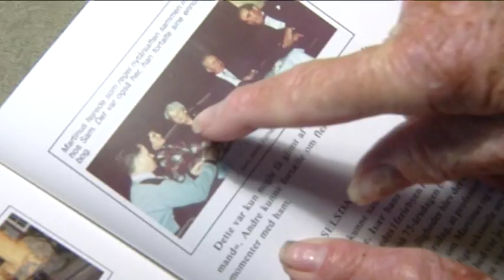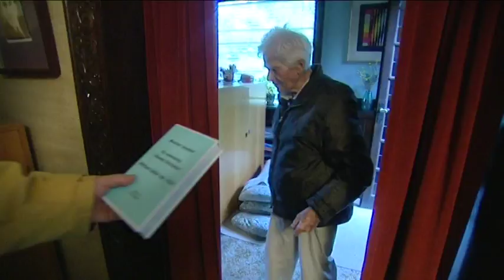Sam Zinglersen i sin have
Uredigeret optagelse med Sam Zinglersen
Copyright Dankvart Film

På martinus-webcenter.dk findes et righoldigt materiale om Martinus og hans arbejde, herunder hele Martinus' litterære værk til fri download samt alle Martinus' foredrag.

At the website martinus-webcenter.dk you will find ample material in Danish about Martinus and his works, including the possibility to download his entire litterary works along with his speeches and lectures.